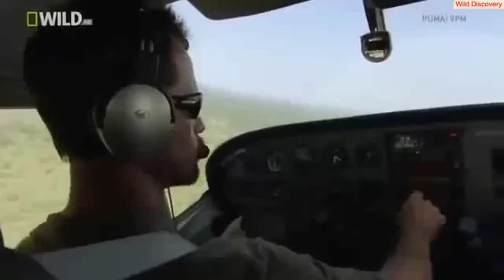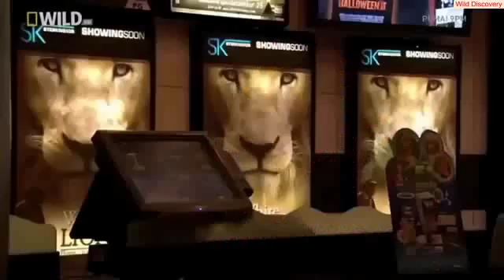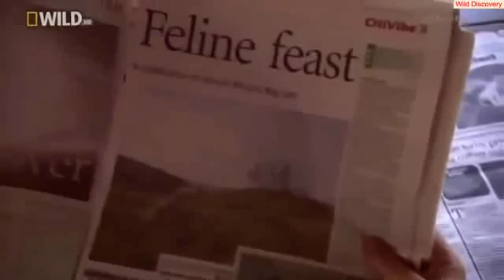[HD 720p] Wild discovery channel animals My Lion Family Kevin Richardson HD Animal planet documentar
New Funny s 16 funny vines try not to laugh challenge Try Not to Laugh or Grin While Watching This HARDEST VERSION Part 16 donate car donating car cars .